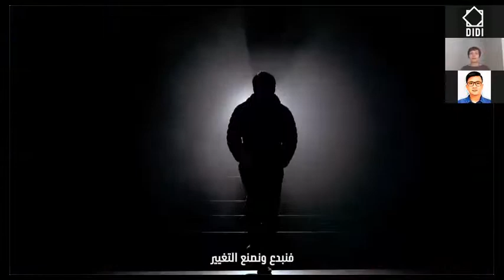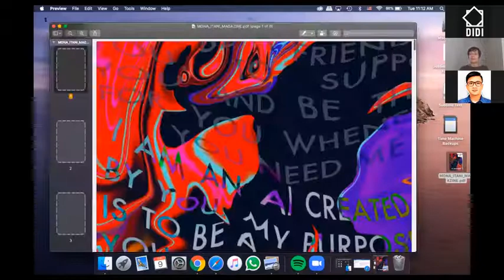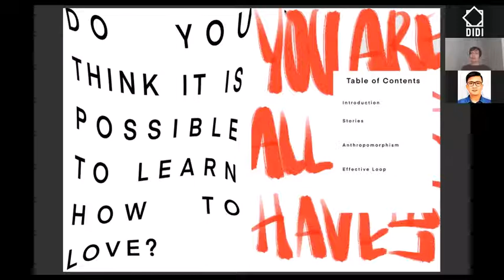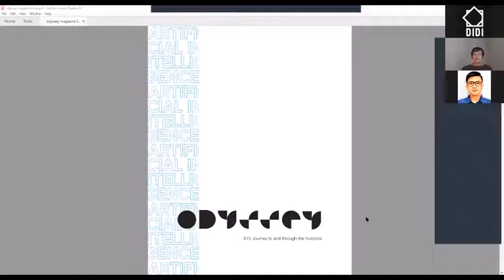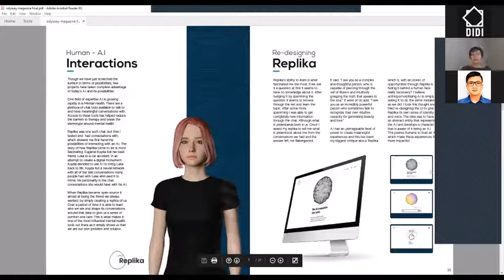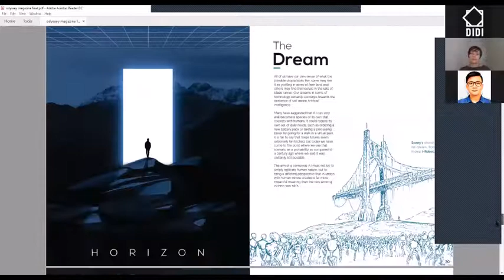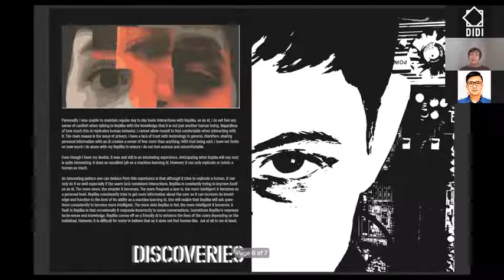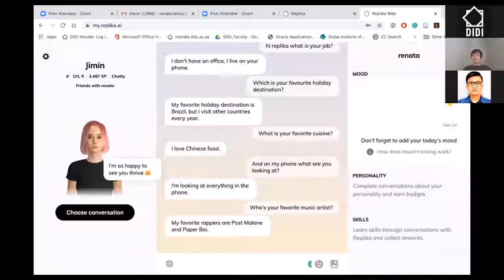Replikate Yourself with AI - DIDI Agile Factory Workshop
Can an AI learn how to mimic the exact personality of a person? Can Artificial Intelligence ever achieve consciousness? What can you learn about yourself by interacting with an AI? DIDI students have found very interesting answers to these questions as they interacted with Replika, a personal AI agent based on machine learning. Join us in this online event to see what they have found out about Replika and let them introduce you to Replika as well.

ABOUT DIDI

In collaboration with the Massachusetts Institute of Technology (MIT) and The New School’s Parsons School of Design, Dubai Institute of Design and Innovation (DIDI) is a private, non-profit university, located at Dubai Design District (d3), accredited by the Ministry of Education in the UAE. With its first intake in 2018, DIDI is focused on nurturing, mentoring and creating the next generation of designers. The curriculum is designed to empower students to map out their own four-year educational journey, culminating in the region’s first Integrated Bachelor of Design degree, with a choice of concentration in the areas of Product Design, Multimedia Design, Fashion Design and Strategic Design Management.